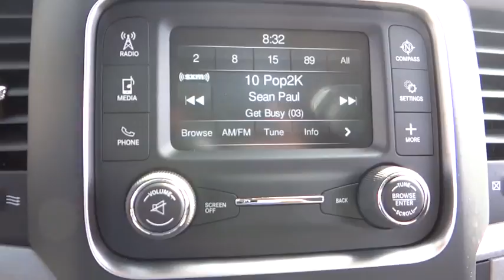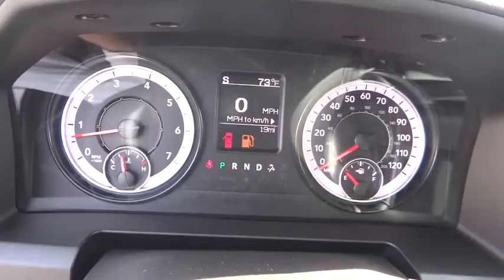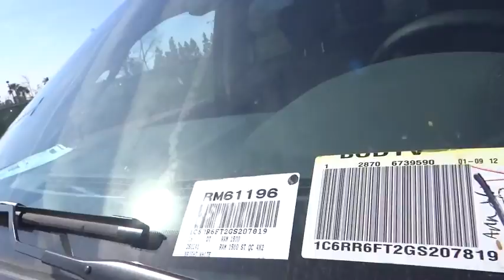2016 Ram 1500 Costa Mesa, Huntington Beach, Irvine, San Clemente, Anaheim, CA RM61196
2016 Ram 1500